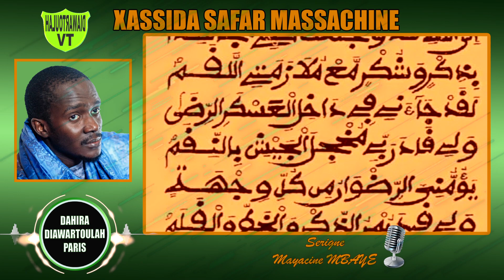SERIGNE MAYACINE MBAYE, XASSIDA SAFAR MASSACHINE